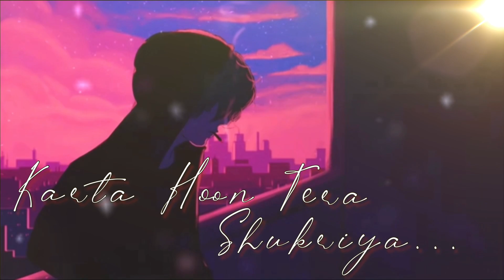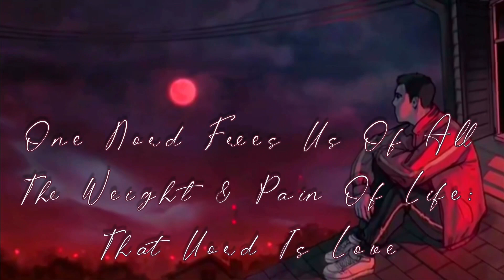Shayad | TumMile | Remix | Cover | Pranabesh | Rup | Arijit Singh | JavedAli | Bollywood Lofi Music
Presenting the Lo-fi Cover Version cover of " Shayad" by Pranabesh Sarkar.
Originally sung by Arijit Singh

♪♪ So, chill with some lovely songs and tell me about your feelings in the comment section.

Cover Credits :
Vocal - Pranabesh Sarkar & Rup Kr.
Music Arrangements-: Rup Kr. & SRV

ORIGINAL CREDIT CREDITS.

Sound Design – Sunny M.R., DJ Phukan & Ashwin Kulkarni
Music Arrangement and Production – Arijit Singh & Sunny M.R.
Music Programmers – Somanshu Agarwal, Zafar Iqbal Ansari & Arijit Singh
Music Supervisor & Production Manager - Anurag Sharma

Vocal Conductors - Akashdeep Sengupta & Tushar Joshi
Sound Engineers - Ashwin Kulkarni, Aniruddh Anantha, Harjot Kaur & Aaroh Velankar
Vocal Recording Engineer at Arijit's Studio – Ritvik Shah
Music Recording Assistant – Anirban Sinha Chowdhury

MUSICIANS
Acoustic